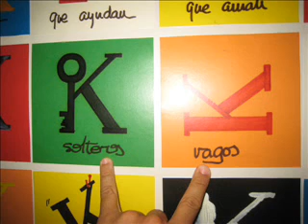Despedida en Mallorca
Despedida de Soltero de Oscar